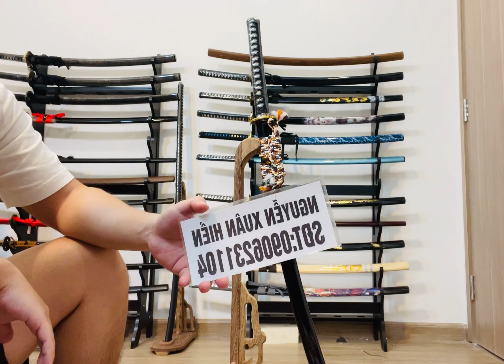Review Thanh Katana Thép 1095 Bóc Sừng .